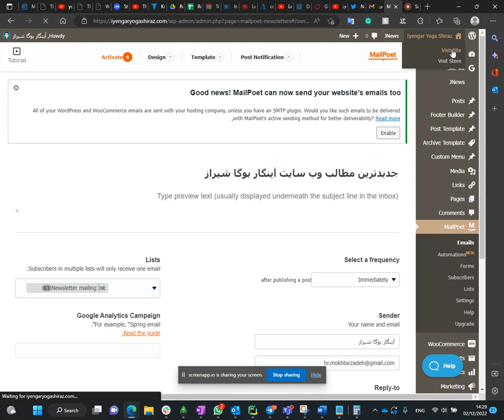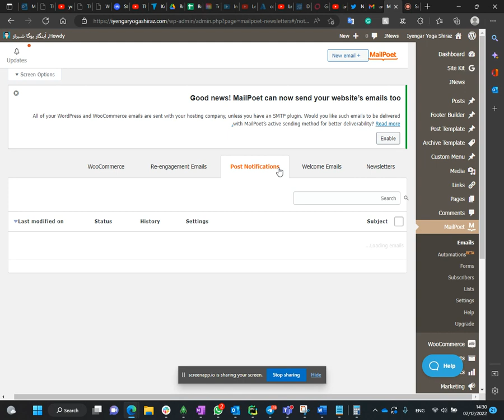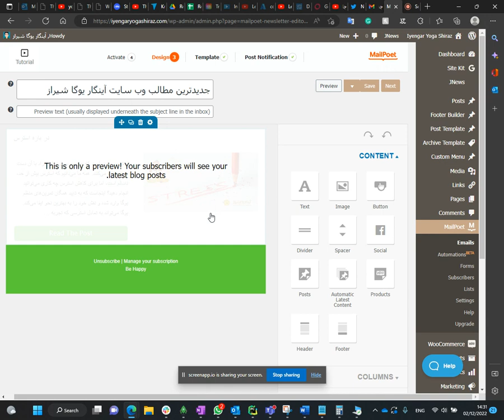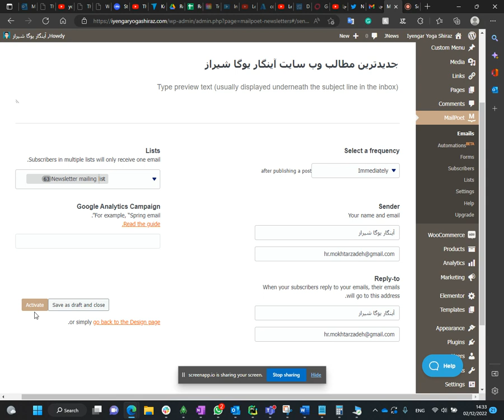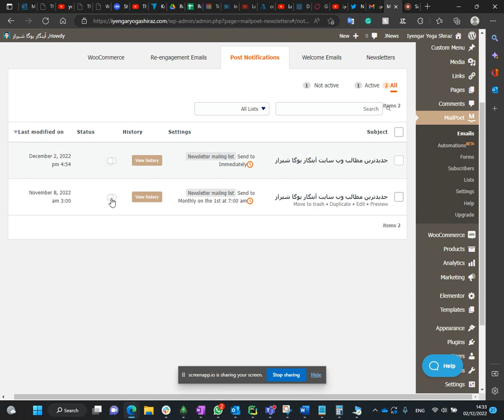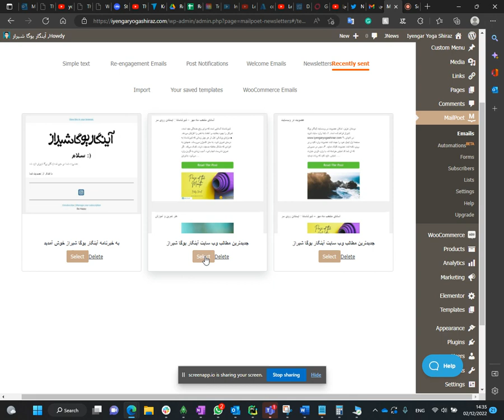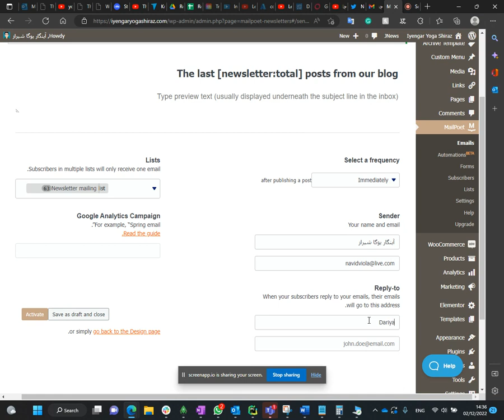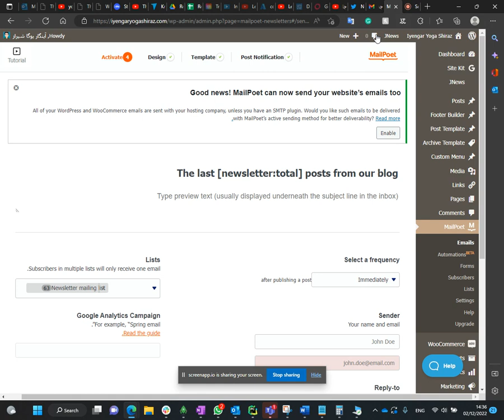ارسال جدیدترین پست ها به اعضای خبرنامه در وردپرس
با سانسور اینترنت در ایران در پی کشتار بی رحمانه مردم توسط نیروی انتظامی لزوم استفاده از راه حل های جایگزین مانند ایمیل بیش از پیش احساس می شود
از این رو این ویدیو برای در ارتباط قرار گرفتن با کاربران از طریق ایمیل ساخته شده است